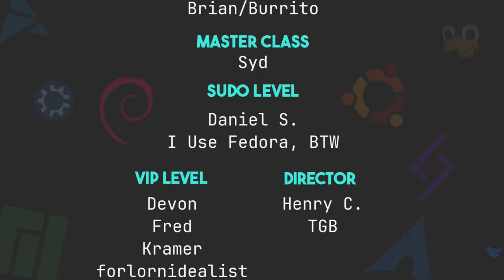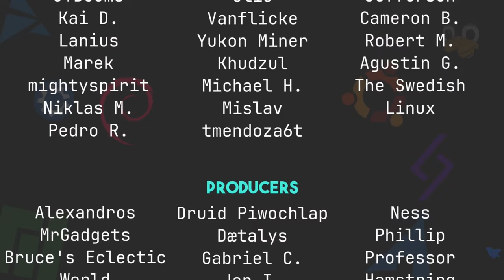State of The Linux Cast 2024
Today I talk about the year past in 2023 and what's coming up on the channel in 2024.

Time Stamps
0:00 Intro
0:49 2023 in Review
9:42 2024 - Here's What's Gonna Happen
23:08 Wrapping Up